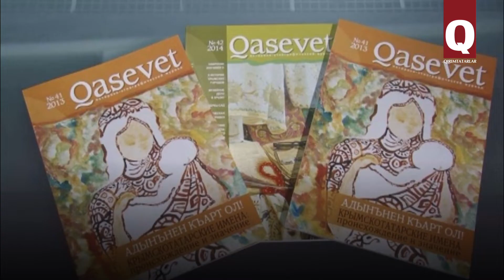В Instagram появился канал о крымскотатарских именах